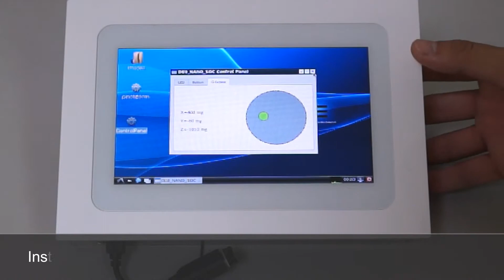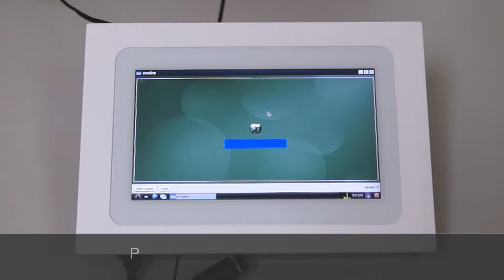DE0 Nano SoC MTL2 demo 08